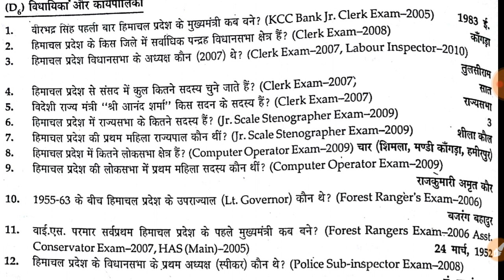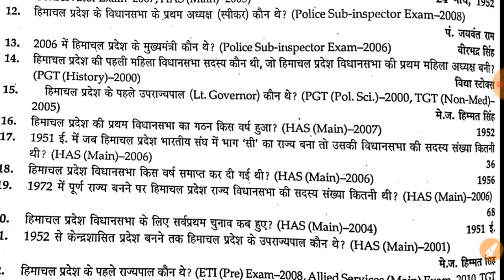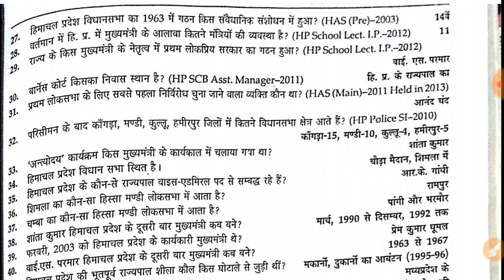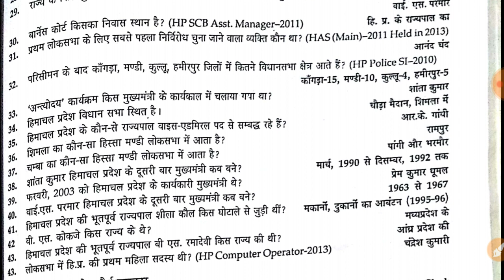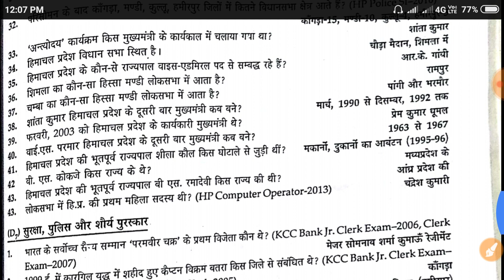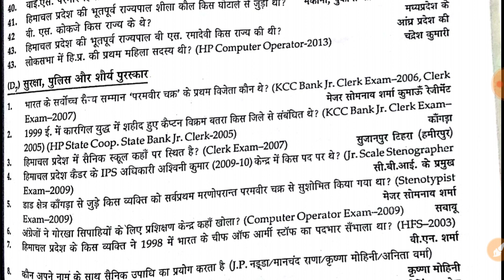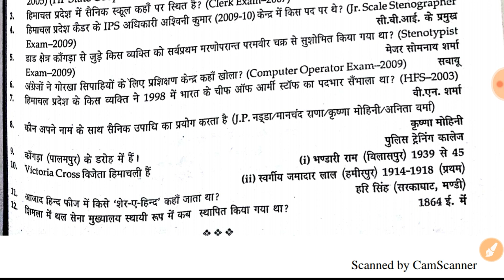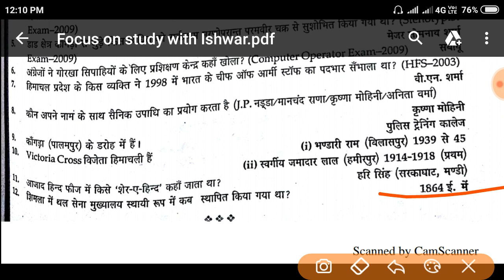HP GK Top Expected 55 questions for HAS, ALLIED SERVICES, NAIB TEHSILDHAR etc